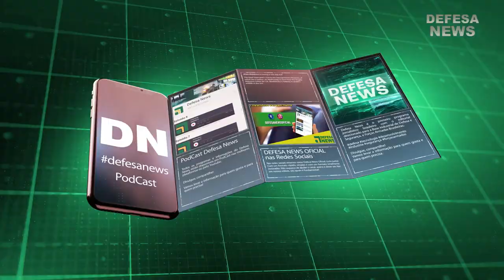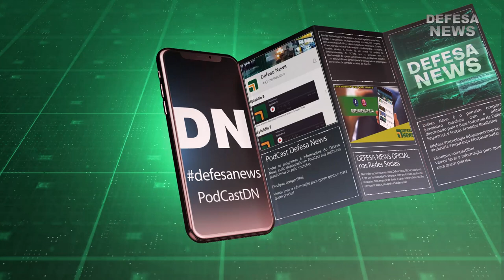Informativo Defesa News 12 03 21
Defesa News é o primeiro programa jornalístico brasileiro com o editorial direcionado para a Base Industrial de Defesa e Segurança.

Produção e Jornalismo: Luiz Camões
Voz: Luiz Camões

Neste Informativo veremos:
- Mulheres homenageadas
- Brasil na Milipol Qatar 2021
- Edital para Emgepron
- Brasil e Israel
- Plano da China para ser líder em Inteligência Artificial

Muito obrigado.